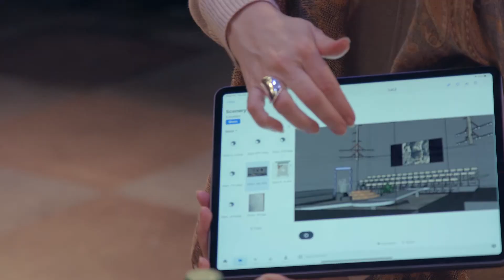Main Street Theater, Stages, and Mildred's Umbrella present - Elliot Trilogy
Presenting Pulitzer Prize and Tony Award winner Quiara Alegría Hudes’ Elliot Trilogy, three of Houston’s theatrical forces are teaming up to bring a critically acclaimed narrative of a Puerto Rican military family to Houston.